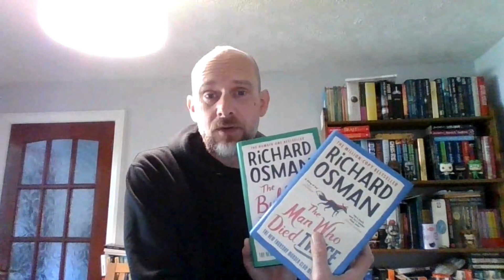Have Black Friday Sales Taken Off? Or, Is the Ebay Sales Cap Still In Place?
The Mornings have been good all this week. How much better will it be on Black Friday?